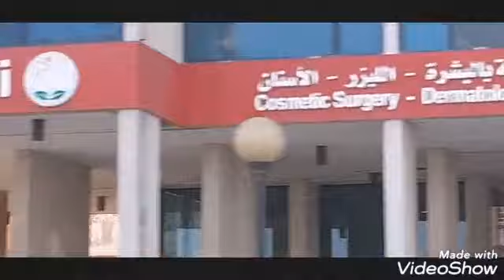KUWAIT ATING SILIPIN ANG PALIGID NG KUWAIT